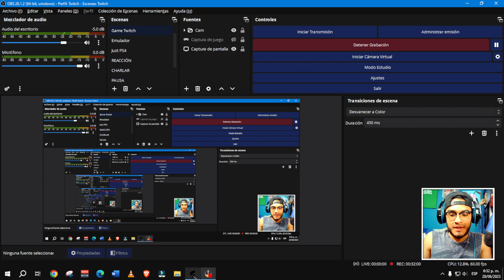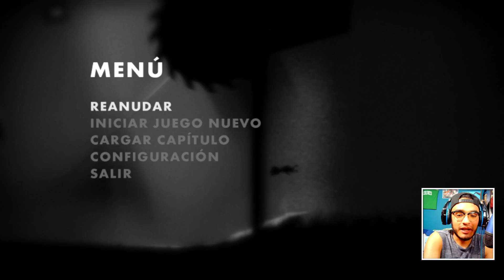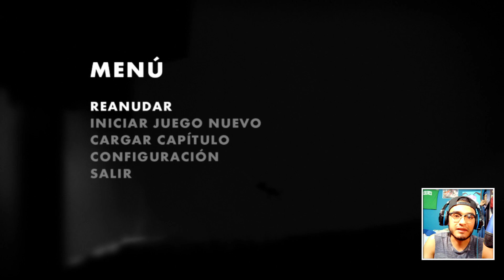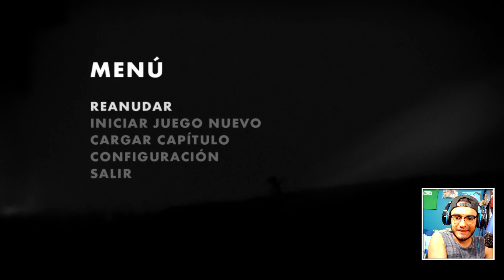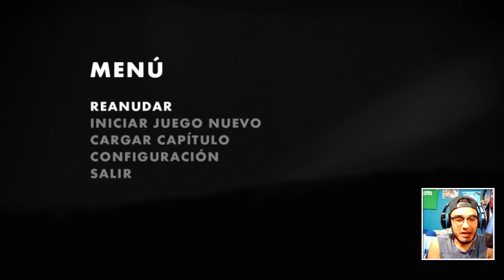TODO IBA BIEN HASTA EL FINAL... ¿SE ME BUGEÓ? | LIMBO #2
◘◘ ¡ABRE AQUÍ SI DESEAS SABER MÁS DE ESTE VIDEO Y DE MI CANAL! ◘◘

Hola personita que abre descripciones de los videos, te doy la bienvenida a este canal :3
Soy Sans Rolo ♥

○ Rolo significa que alguien proviene o vive en la bella y al mismo tiempo problemática ciudad de Bogotá, Colombia.
○ Sans es un personaje muy destacable del videojuego Undertale

El día de hoy tenemos el segundo video de la serie de LIMBO... continuaremos con este videojuego muy misterioso y siniestro para ver que nos tiene preparado.

Curiosamente, tanto LIMBO como INSIDE son desarrollados por los mismos creadores: Playdead

Cualquier cosa que quieran preguntar o mencionar sobre el video, sobre mi o sobre el canal; bienvenido sea en los comentarios, siempre intento responder y leer todo allí :3

☻ No olvides apoyar este tipo de contenido, para mi esto es un hobby pero no vendría mal una compensación adicional al arduo trabajo que representa traer videos como este, solo piénsalo :)